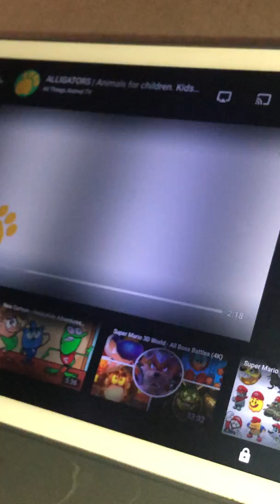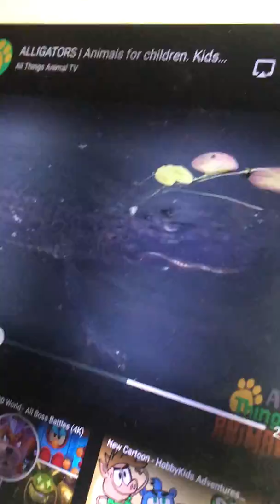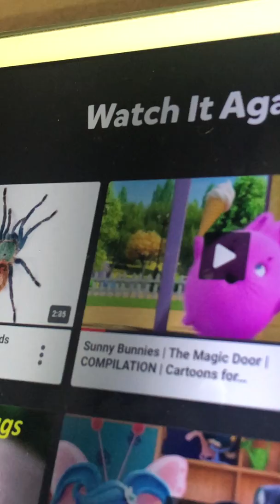15/07/19 - Communication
15/07/19
In the evening with Ashton as he shows me his interest on the iPad.. he guided my hand to aim it at the video.. he is trying to communicate , shared communication or intentional communication. Not sure if it is shared communication yet but it would be joint attention as he wants to share this with me by showing me and trying to talk to me about what he sees.